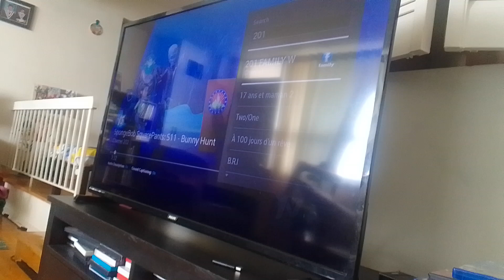rainbow ruby adventures in the slumber party part 79 queen bee-anca swarmtroopers Vs Marty soulpatch